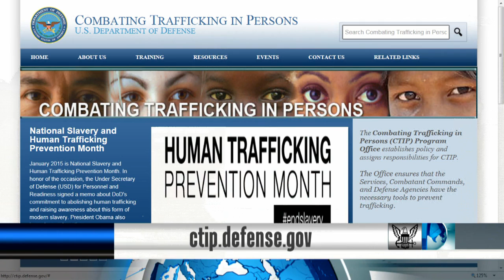January is National Slavery and Human Trafficking Prevention Month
January is National Slavery and Human Trafficking Prevention Month and the Department of Defense wants you to be familiar with some of the signs.